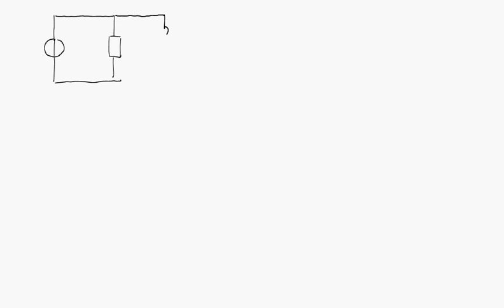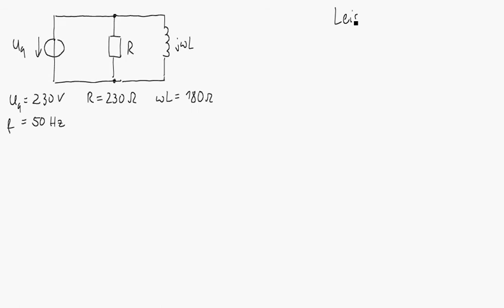Beispiel zur Verbesserung des Leistungsfaktors eines ohmsch-induktiven Verbrauchers auf einen Wert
Im Video wird anhand einer einfachen Schaltung (ohmsch-induktiver Verbraucher als Parallelschaltung eines Widerstandes und einer Induktivität) gezeigt, wie man die Größe einer Kapazität berechnet, die dem Verbraucher zur Verbesserung des Leistungsfaktors parallel geschaltet wird. Das Beispiel mit den entsprechenden Zahlenwerten stammt aus dem Abschnitt "4.5.3 Beispiele" des Buches "Einführung in die Elektrotechnik" (siehe von Jürgen Nitsch, Uwe Knauff und Mathias Magdowski der Shaker Verlag GmbH aus Düren.